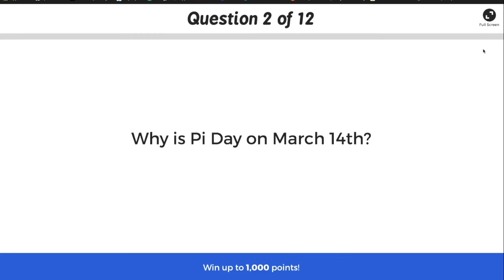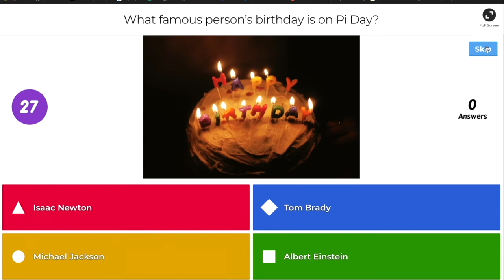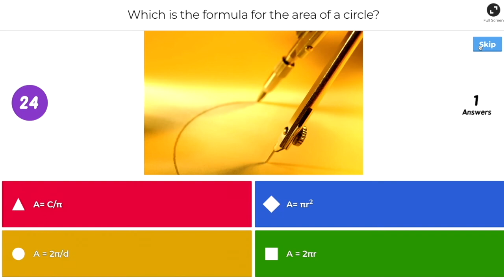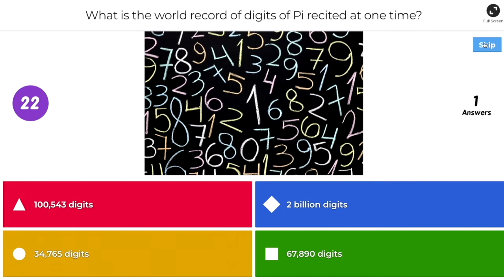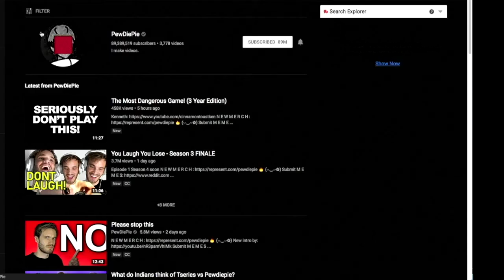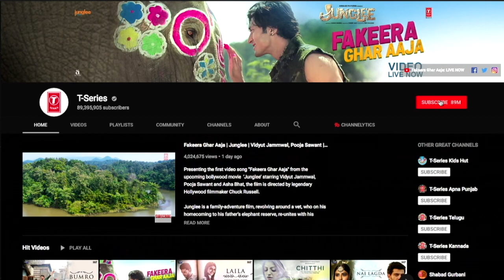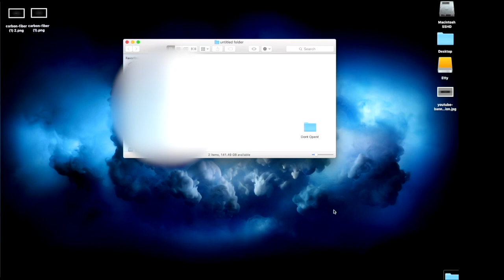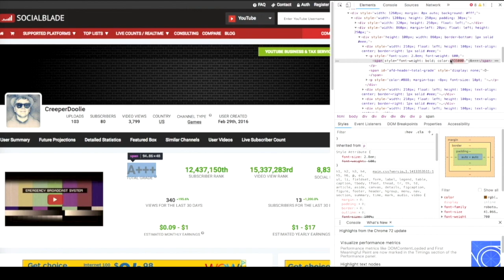Letting Aidan "Destroy My Reputation" By Looking Through My Computer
I Am A Terrible Person